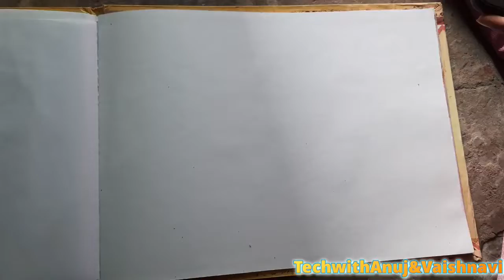How to draw Narsingh Bhagwan painting